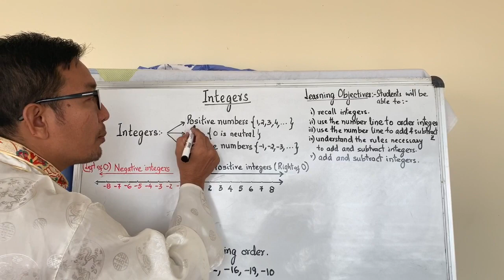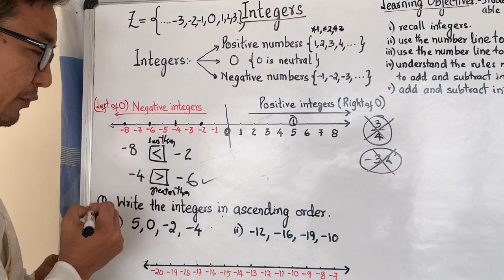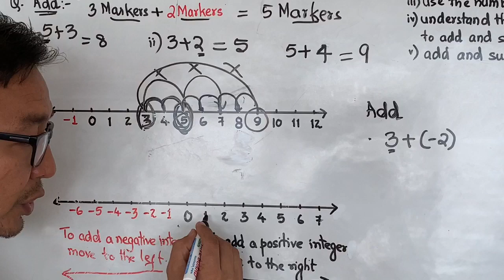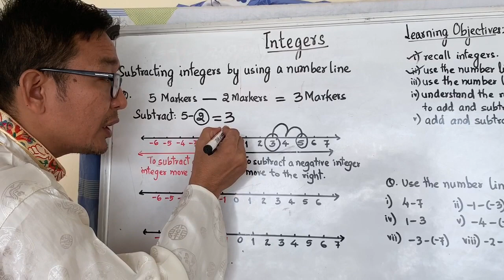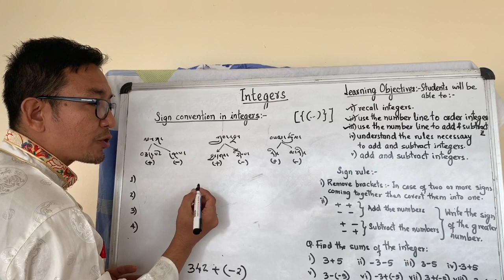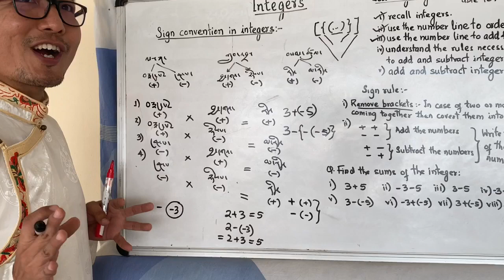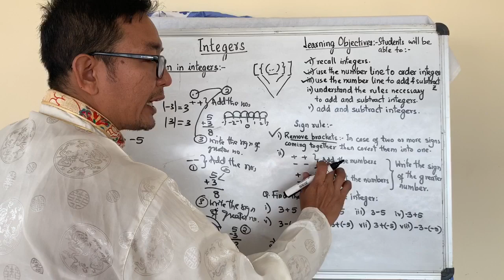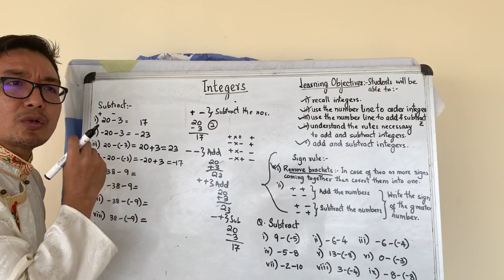Integers || L-2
Addition and subtraction of integers